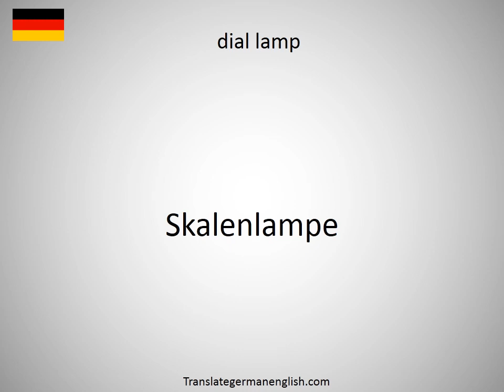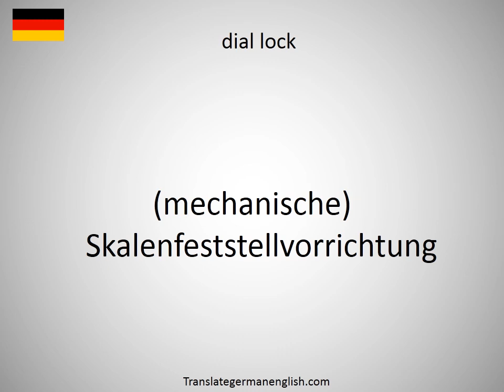How to say dial gauge anvil in German?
How to say dial gauge anvil in German? Learn the pronounciation dial gauge anvil! How to Pronounce dial gauge anvil. Expand your vocabulary, learn German words. Practice German online. Use this free pronunciation guide to practice words at a time. Learn German for free. Thank you for viewing, please like or subscribe! hoe om te sê, si të thuash, እንዴት እንደሚናገር, wie sagt man, comment dire, come dire, como dizer, как сказать, nasıl denir, cómo decir, 怎么说, πώς να το πω, hoe zeg je.